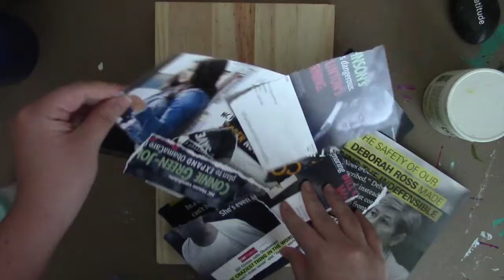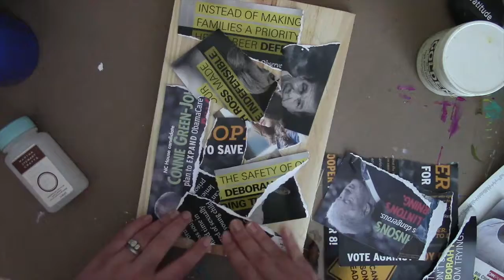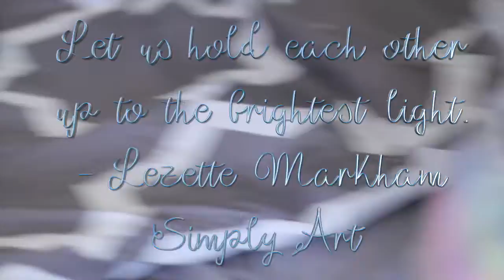Political Ugliness to Beautiful Truth - Mixed Media Painting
In this video I use the bombardment of political literature/propaganda that is sent to me in the mail as a base for my painting. The mailings are full of lies, ugliness and all around negativity. To celebrate the lighter side of life, what I'm calling beautiful truth, I use these ugly mailings as a base texture for one of my mixed media paintings.

At the end of the painting, you can no longer see the ugliness that started the journey but instead it ends with a surrealist sea scene with the watery figments of an adult whale and her baby. This simple depiction of the ocean represents the lighter side of humanity and the real truths in this life. all beings are all connected. we are all needed. we are all loved.

I hope you enjoy this time lapse painting. Blog Post

♥♥YOU'LL ALSO ENJOY♥♥

Simply Art, LLC
9935-D Rea Rd

FAVORITE EQUIPMENT:

Perfect beginner camcorder
Perfect beginner lighting kit
Holy Cow DSLR (Canon EOS 70D)
Best travel tripod (amazing for outdoors)
Smartphone mount
Selfie stick
Water camera